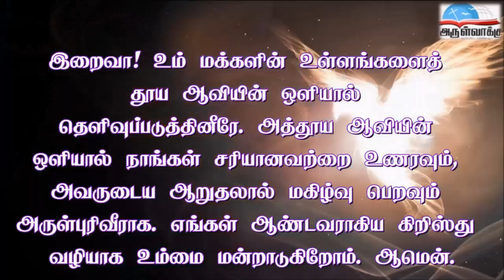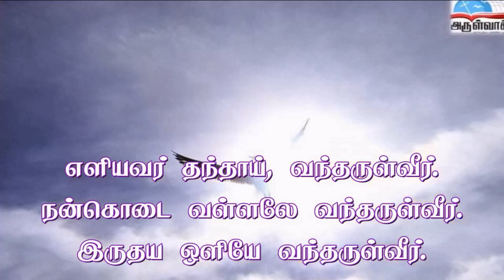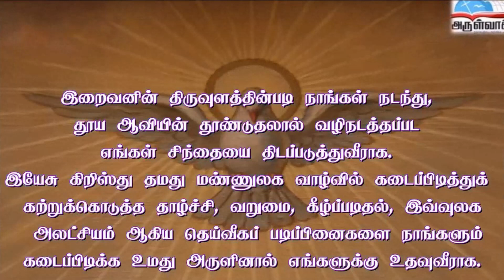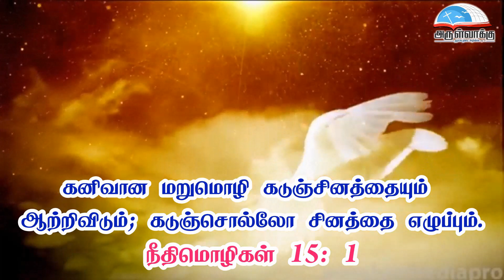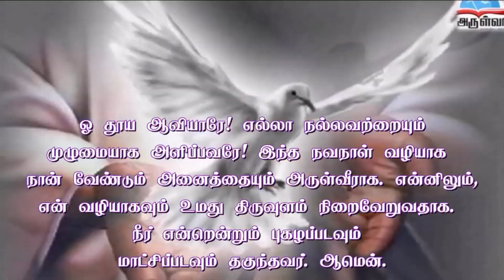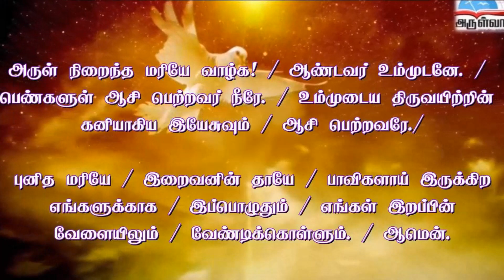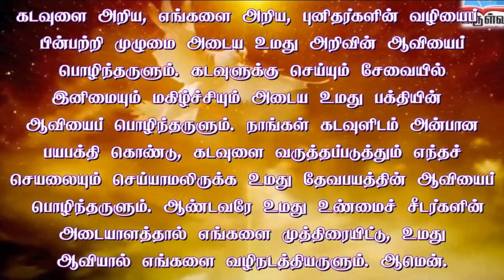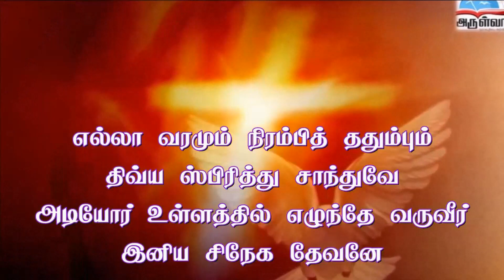நாள் 08 | தூய ஆவியார் நவநாள் செபம் - DAY 08 | HOLY GHOST NOVENA PRAYER